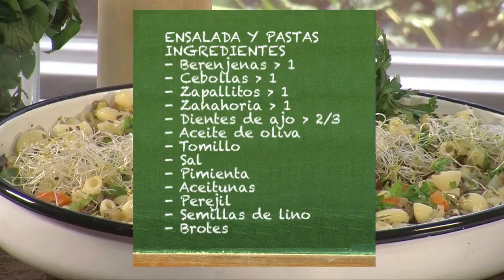Pablito Martín en Cocina Consciente: Ensalada con Pasta / Espiritualidad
El Chef Pablito Martín cocina utilizando productos naturales.